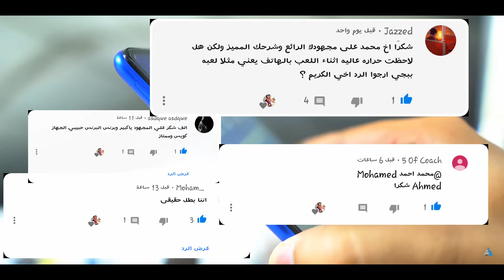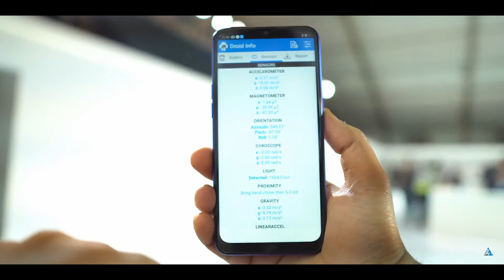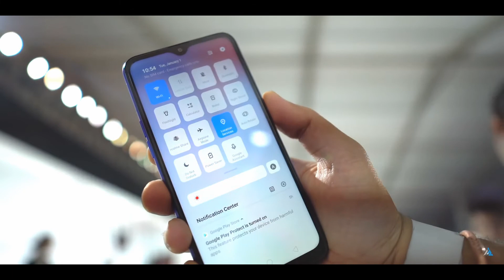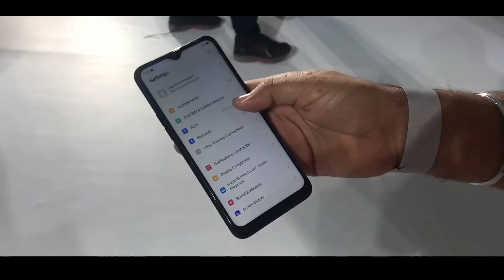معجبتنيش خالص ياريلمي 😑.. | Realme c2